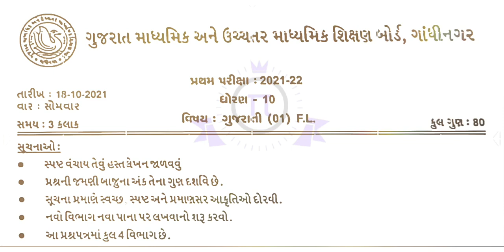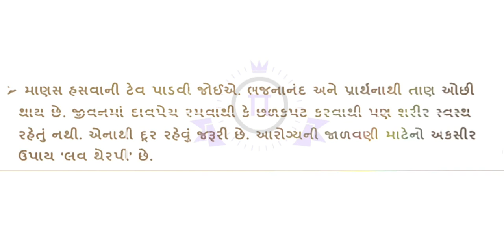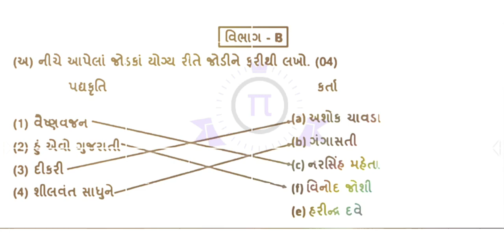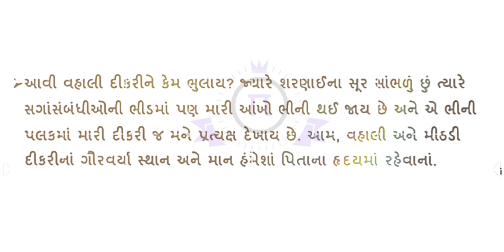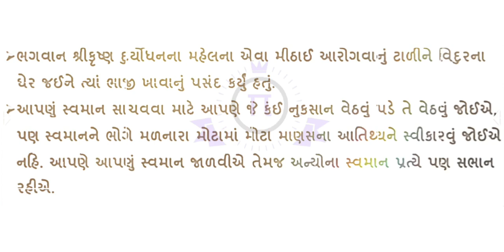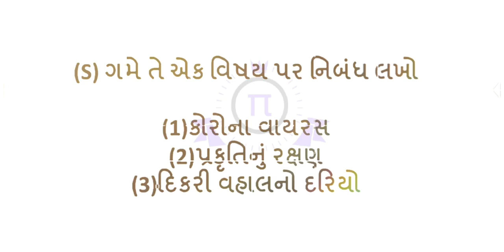Partham Pariksha Paper std 10 Gujarati October 2021 | dhoran 10 gujarati paper solution | Std 10 Guj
std 10 gujarati pratham pariksha paper

pratham pariksha dhoran 10 gujarati paper
dhoran 10 gujarati pratham pariksha paper